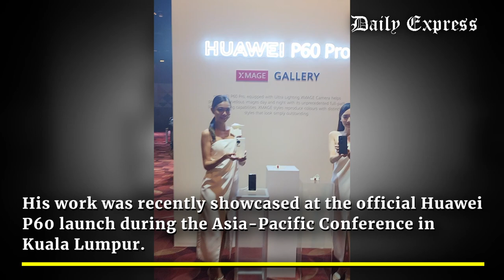Sabah-based photocrafter's beautiful creations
Stunning photos by Sabah-based photocrafter Suchen SK were showcased at a high-profile event in Kuala Lumpur recently.
(Photo : Suchen SK with Datuk Jimmy Choo - Malaysia's world-renowned footwear designer)